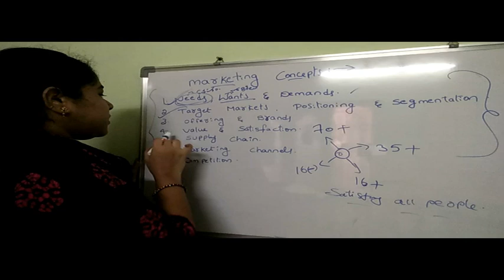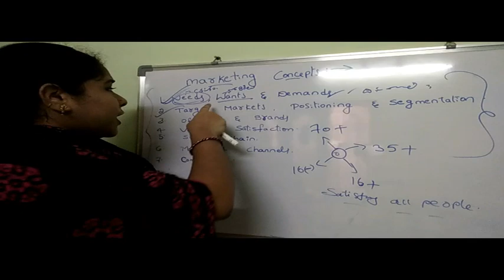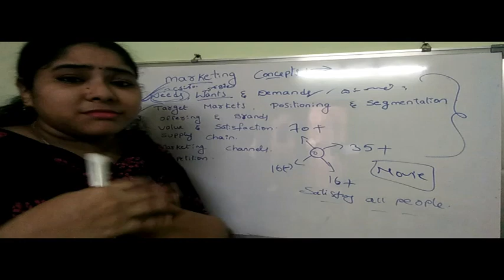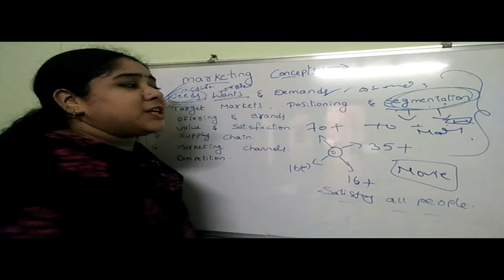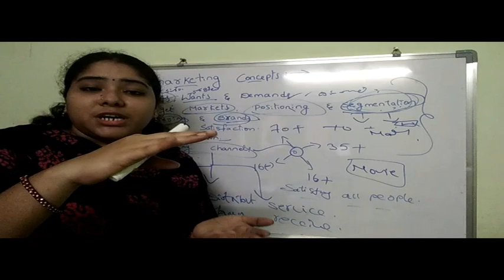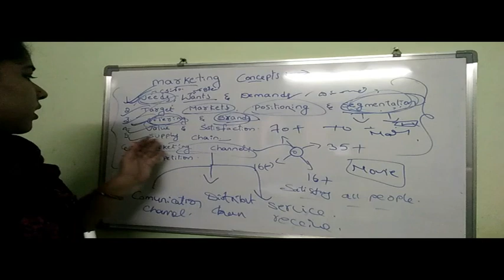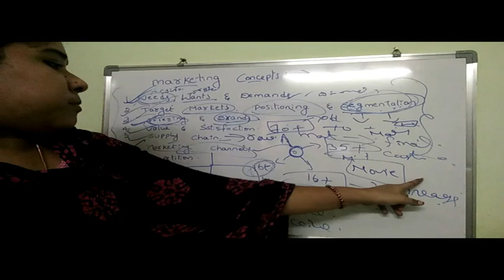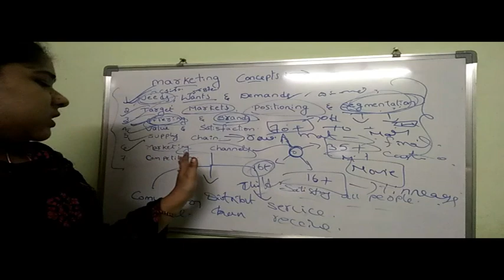Introduction To Marketing|Commerce Tutorials